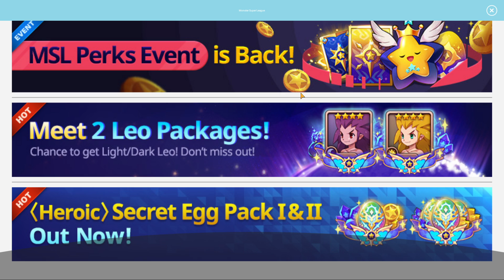Day 112 - Monster Super League Dailies! (No Commentary)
Busy day around the house so no commentary today.
Catch ya'll tomorrow!